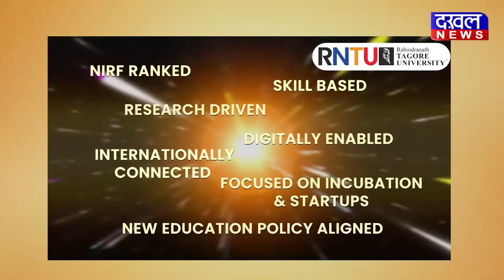DAKHAL NEWS बुरे दौर से गुजर रहा है लहसुन उगाने वाला किसान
बुरे दौर से गुजर रहा है लहसुन उगाने वाला किसान
लहसुन की फसल तालाब में फेंक रहे किसान
सही दाम न मिलने से परेशान हुए लहसुन किसान
ऐसी में बैठे अधिकारी बना रहे पालिसी